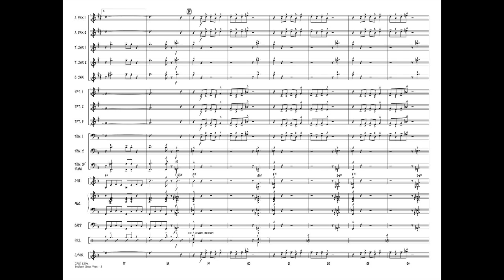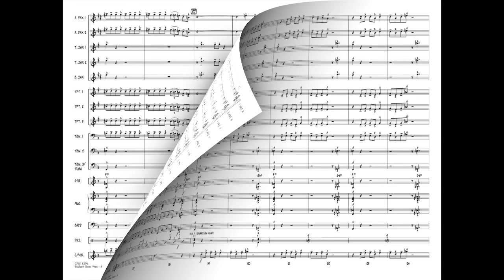Bubbert Goes West by Mike Steinel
Essential Elements for Jazz Ensemble - Grade 1.5
Bubbert takes a road trip and finds himself in the land of the lope-along Western style blues. This fun chart features a catchy riff, a question and answer stop-time section, plus a flexible solo section with unison background figures. A great way to teach the blues.
HL07011293
HL07011294